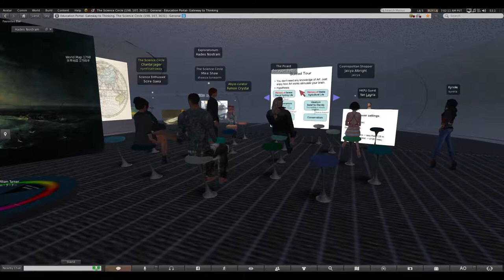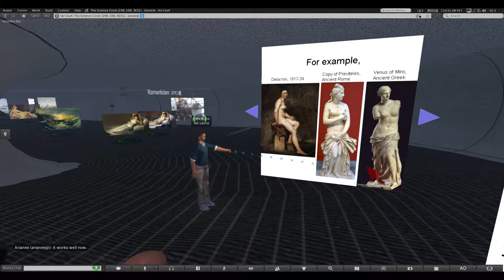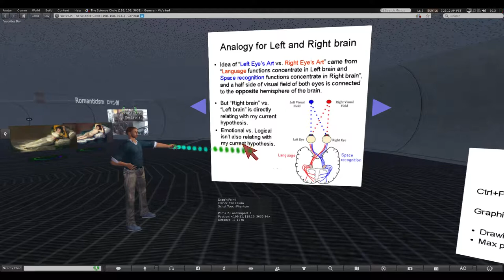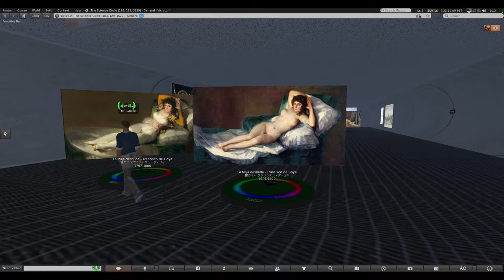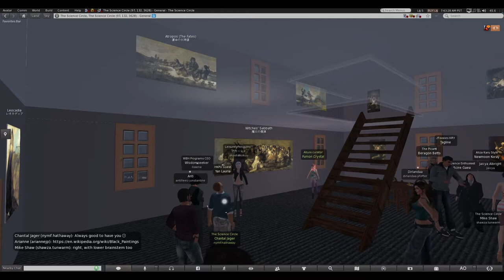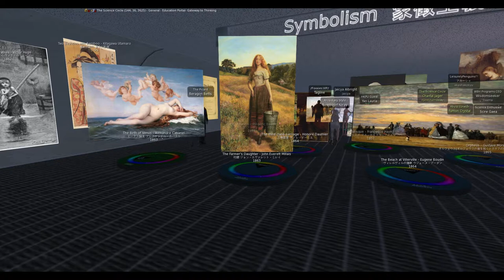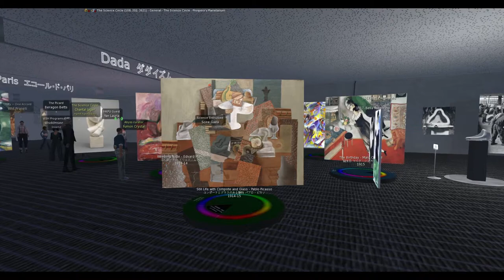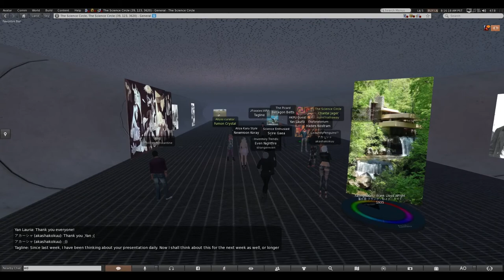Hajime Nishimura Liberalism vs Conservatism in Art – Art History part 3a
Hajime Nishimura presents - Liberalism vs  Conservatism in Art – Art History part 3a.